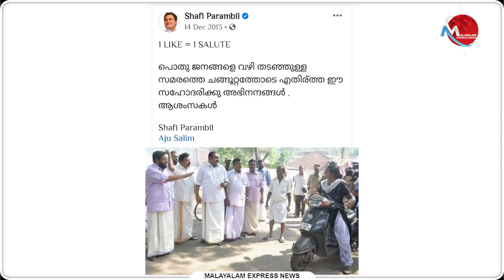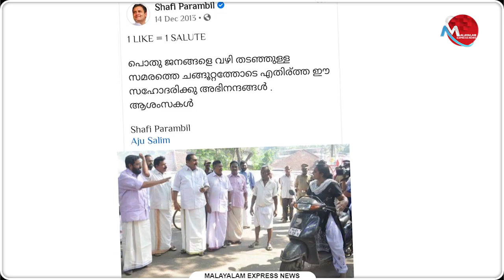സുധാകര കോണ്‍ഗ്രസിന് ഇങ്ങനെയേ ആവാനാവൂ.. | News Updates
തിരോന്തരത്തെ ചേച്ചിക്കില്ലാത്ത
എന്ത് ക്രിമിനലിസമാണ് ജോജുവിനുള്ളത്?

Tag-Generator-Youtube-malayalam news-global